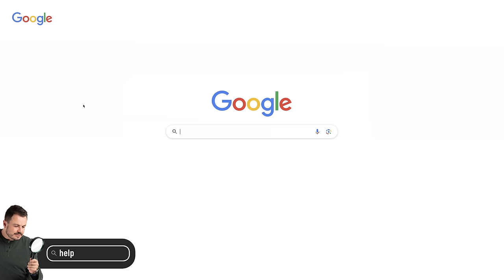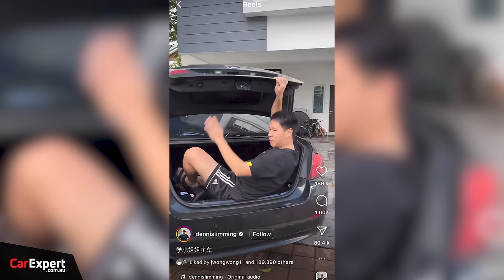Mahindra Pik-Up, Electric utes & $100K for a Mustang! | The CarExpert Podcast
Sean, Scott and James chat the upcoming dual-cab utes with varying levels of electrification; Ford’s lofty pricing for the next-generation Mustang; and the boys talk about the Pride of India, the hardy Mahindra Pik-Up is in the spotlight for this week’s car review.

Welcome to the CarExpert Podcast – now in video! Host Sean Lander is joined by resident CarExperts Scott Collie and James Wong to chat the latest in automotive news and reviews.

Skip Ahead:
Intro: 00:00
2024 Ford Mustang pricing: 01:18
Electric Utes coming to Australia: 12:10
Mahindra Pik-Up review: 26:29
Our picks of the week: 32:39
Outro: 37:42